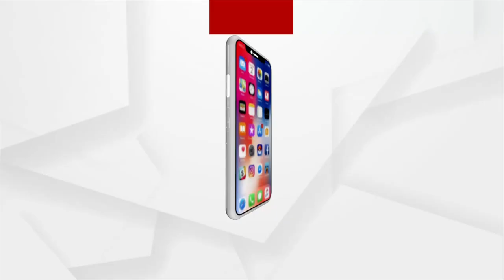ଦେବଦୂତ ସାଜିଲେ ଆମ୍ବୁଲାନ୍ସ ଡ୍ରାଇଭର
ଦୁର୍ଗମ ଅଞ୍ଚଳର ଦୁଃଖ। ବର୍ଷ ପରେ ବର୍ଷ ବିତୁଛି, କିନ୍ତୁ ବଦଳୁନି ଚିତ୍ର। ଦେଖନ୍ତୁ ଏହି ଦୃଶ୍ୟକୁ କିଭଳି ଖାଲଖମାରେ ପରିପୂର୍ଣ୍ଣ ପାହାଡିଆ ରାସ୍ତା। ଆଉ ଏହି ରାସ୍ତାରେ କିଭଳି ଗର୍ଭବତୀ ମହିଳାଙ୍କୁ ଷ୍ଟ୍ରେଚରରେ ବୋହି ନେଉଛନ୍ତି ଲୋକେ। ଏହି ଦୃଶ୍ୟ ହେଉଛି ଗଜପତି ଜିଲ୍ଲା ମୋହନା ସୀଂକୁଳି ପଦର ଓଲୋଣ୍ଡା ଗାଁର ।